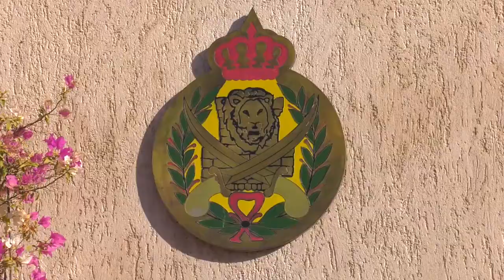Aqaba Process Meeting on West Africa